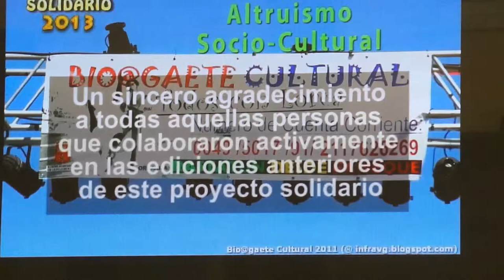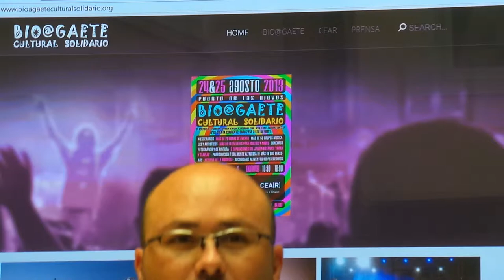BioAgaete cultural y solidario. 24 y 25 de Agosto 2013.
Las Palmas de Gran Canaria -CICCA- 24 de Julio 2013